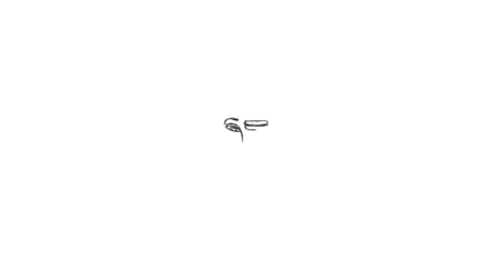Ganeshji drawing 2024 / Ganeshchaturthi Drawing 2024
Diwali Festival Drawing Lord Ganesha / Deepavali Festival Drawing 2020

How to draw sketches
Used things :Tablet and amazing ideas

Diwali drawing
Deepavali Drawing
lord ganesha drawing
lord ganesha drawing step by step
ganesha drawing easy with colour
ganesha drawing sketch
ganpati drawing